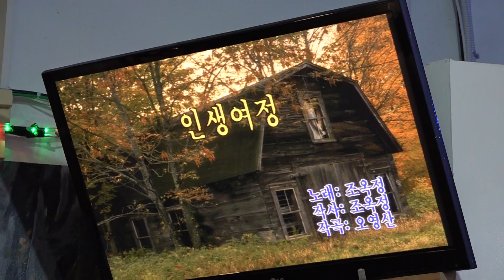가수 장하늘 인생여정